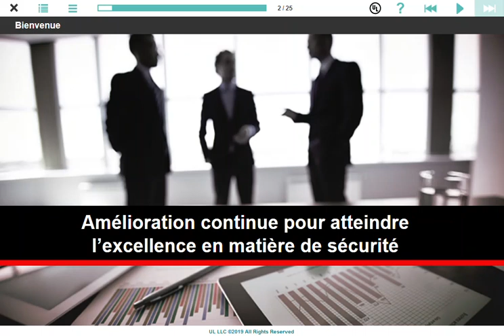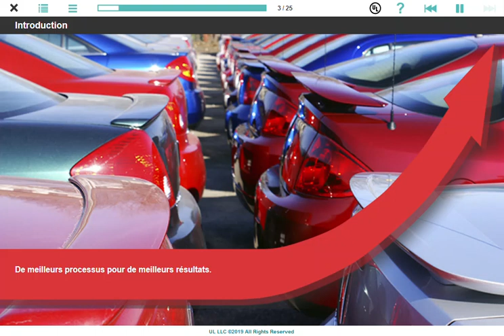Amélioration continue pour atteindre l’excellence en matière de sécurité – Global